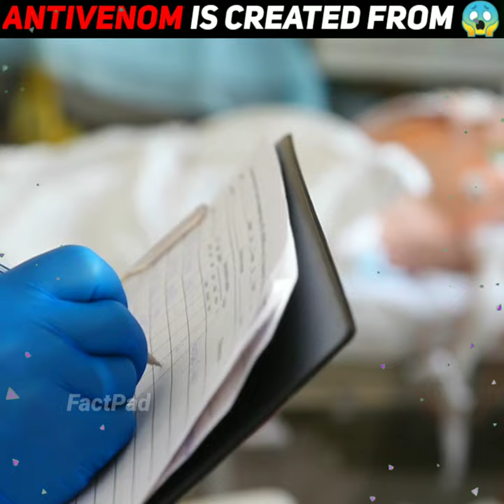കുതിരകൾ നിർമ്മിക്കുന്ന മരുന്ന് | Antivenom | FactPad